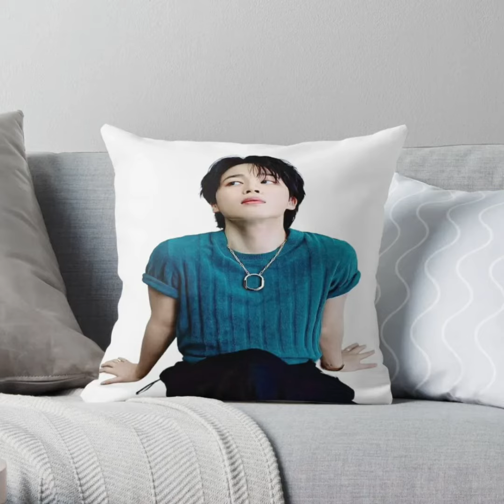jimin lovers 💜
Shipping available to all countries
Army💜